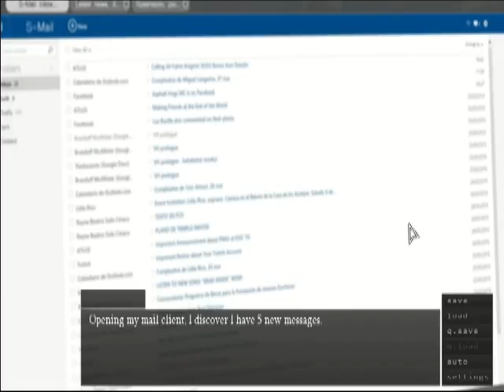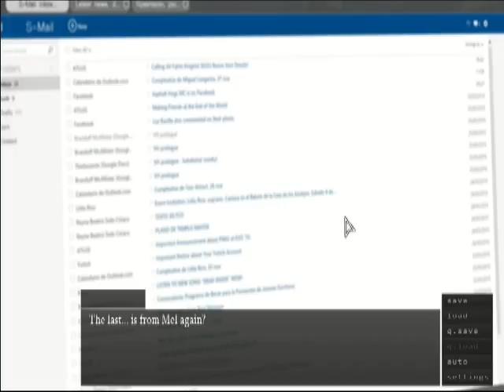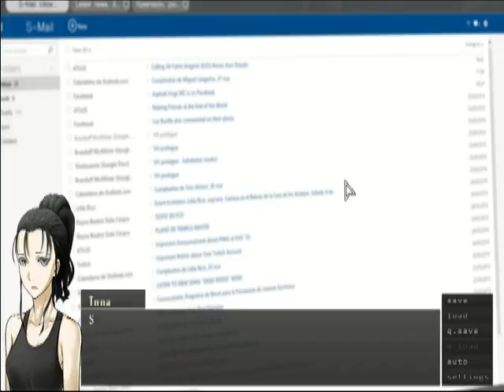FEELS ;_; - Angie Plays: Innate Imperfections #2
Welcome back to Innate Imperfections... it's a bit sad episode but it pushes us forward through the great story :)